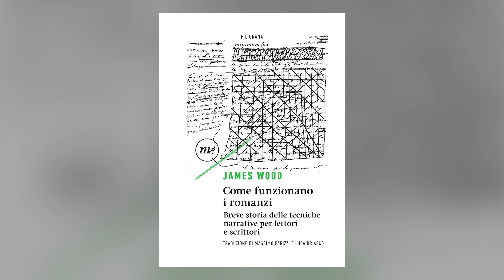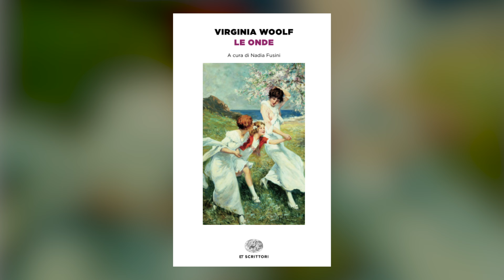NIOVO INCIPIT PREFERITO | LLLunedì 29 aprile 2024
Buonsalve!

 Letto:
📗 "Scritto sul corpo" Bennett
📗 "è terribile essere una donna" Pozzi

Leggendo:
📕 "Come funzionano i romanzi" Wood,
📕 "I bottoni di Napoleone" Le Conteur e Burreson,
 📕 "Le onde" Woolf,

Leggerò:
📘 "Memorie di un baro" Guitry,

📚📓 GMAIL 📓📚